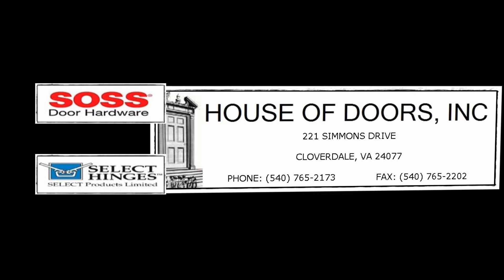House of Doors - Roanoke, VA Products we sell, service and install.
House of Doors - Roanoke, VA is the premier supplier and installer of commercial doors, frames, hardware, toilet partitions and accessories as well as ADA low energy automatic door operators in the Roanoke and New River Valleys of Virginia. House of Doors - Roanoke, VA provides sales, service (repair) and installation of quality commercial doors, door frames, door hardware, ADA automatic operators, electronic access control, bath accessories and bath partitions.
Located in Roanoke, Virginia.
Music by Timothy Brindle -  The Darkness of My Heart  from the album The Restoration

House of Doors – Roanoke, VA proudly serves the following areas and communities of Virginia (VA)